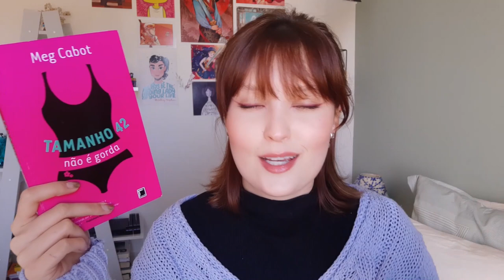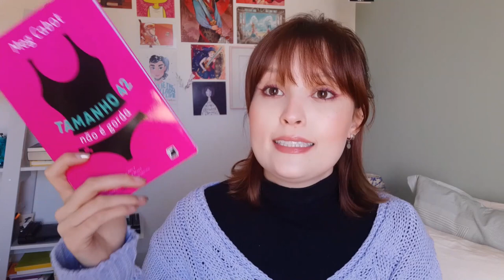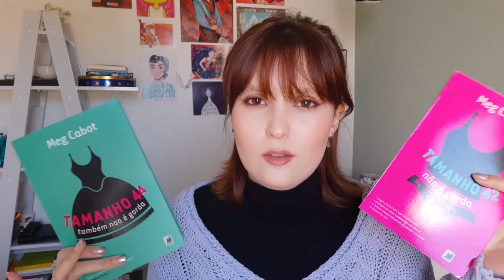série Heather Wells | COMENTÁRIO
* tradutores da série: Ana Ban, Mariana Kohnert

--- compre "Tamanho 42 não e gorda" na Amazon e ajude o canal!

Esse vídeo NÃO contém promoções, parcerias e publicidade. Todas as opiniões são pessoais e sinceras.